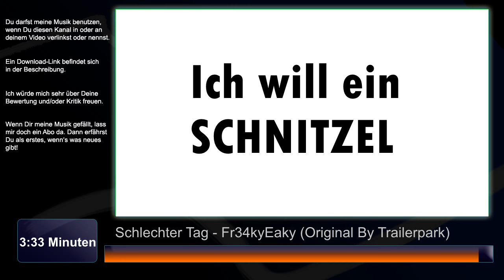Schlechter Tag - Trailerpark Instrumental (Rap, (8Bit))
Ein weiteres, lang ersehntes Instrumental aus dem Trailerpark. Und ja, ich weiss... aber findet mal ein passendes Bild dazu.